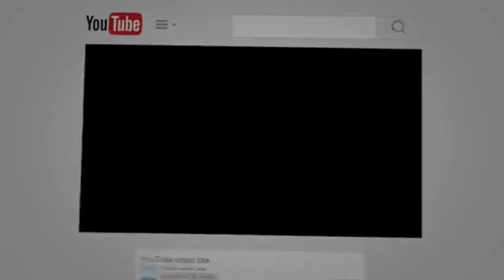A Tribute to the Macy’s Thanksgiving Day Parade